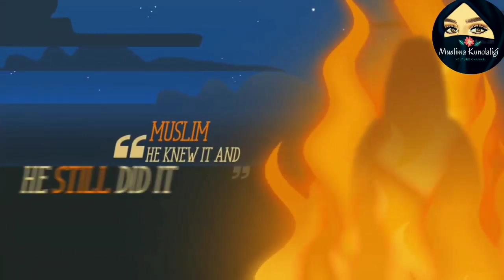БУ ГУНОХНИ КИЛГАН МУСУЛМОНЛАР ИККИ КАРРА ЖАЗОЛАНИШАДИ. !